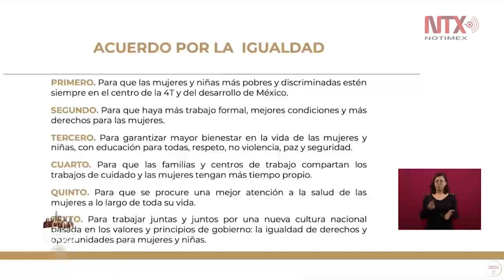Firma AMLO Acuerdo por la Igualdad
El presidente Andrés Manuel López Obrador firmó en conferencia de prensa, el Acuerdo por la Igualdad, que vela por la paridad entre mujeres y hombres